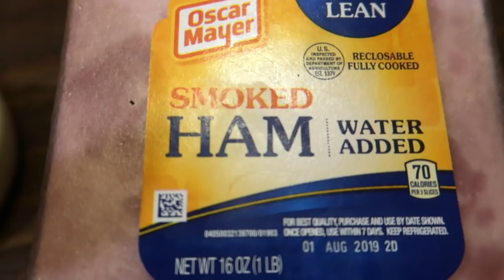Ensalada de coditos (CON MUCHO SABOR)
HOLA!! Hola!! Como están?? miren aquí les traigo una ensalada deliciosa de todito para que la puedan disfrutar en compañia de la familia. Saludos!!